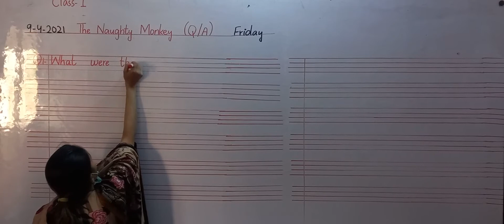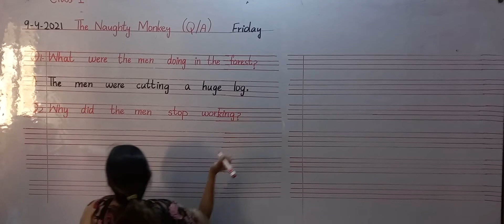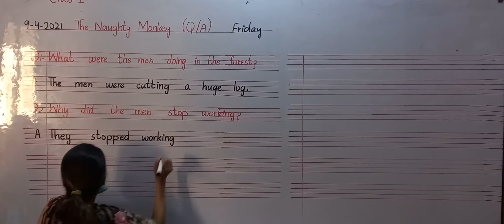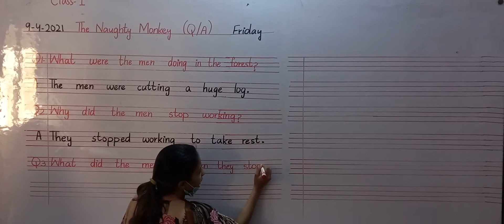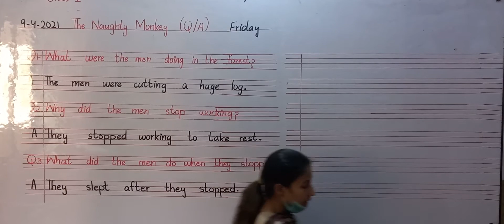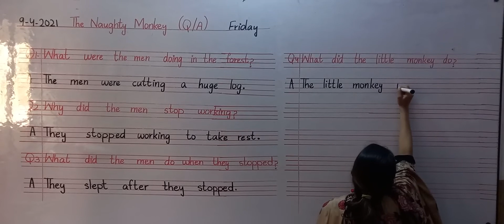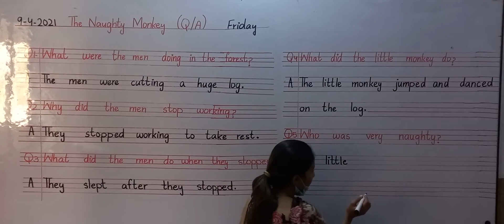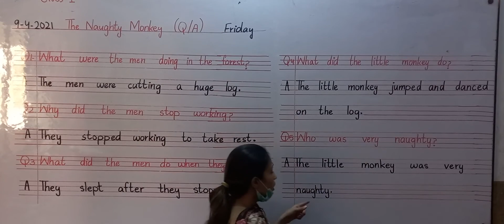Chapter Naughty Monkey Q/A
Subject English Chapter Naughty Monkey Q/A